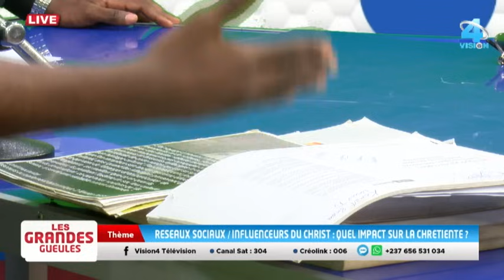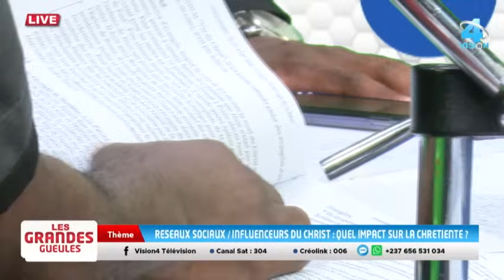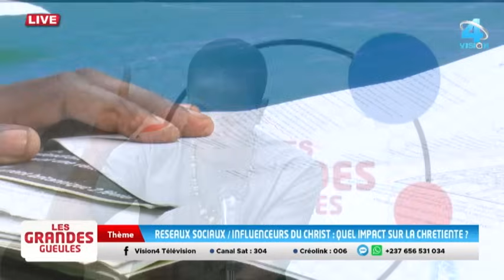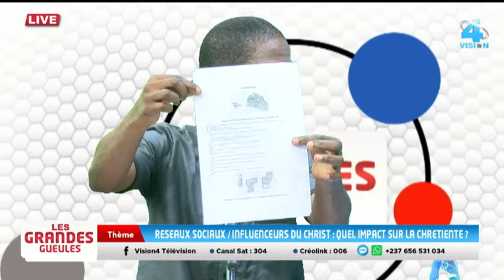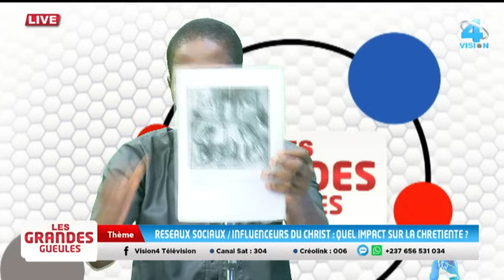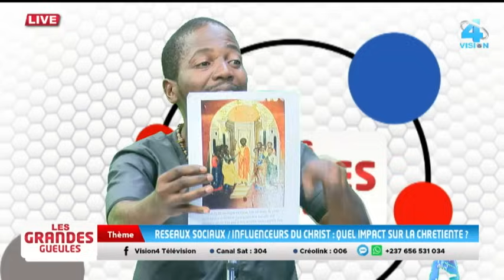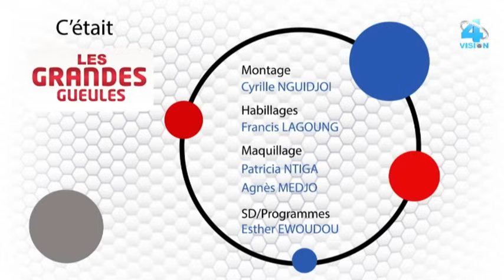DUEL THOT VS CAMILLE MAKOSSO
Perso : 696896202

Le mouvement kamite, l'unique pilier pour la Renaissance Kamite ne peut prospérer que si chacun joue sa partition à son niveau. Soutenons les enseignants, les écoles et les chaînes kamites comme de braves combattantes et combattants. Hotep !